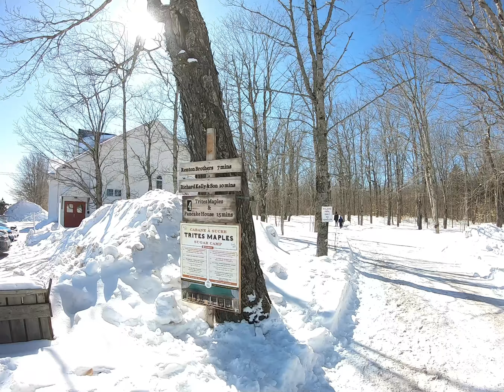our visit to the famous Trites Maples Farm in New Brunswick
Grandfather Rufus is still remembered in our community today and is quoted as saying “Eat all you want and pocket none”.

Today’s generations proudly continue the springtime tradition of creating 100% pure maple syrup with sap from the same trees as previous generations, boiled over a wood fire evaporator."